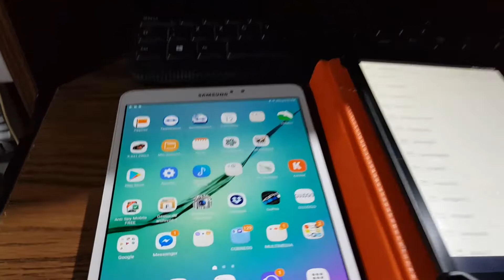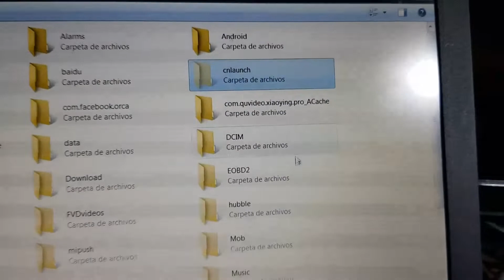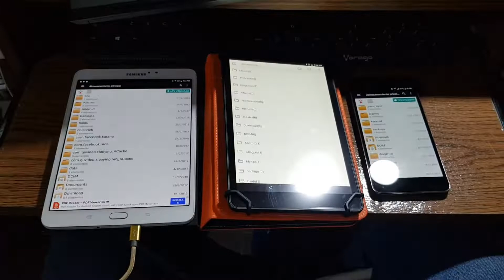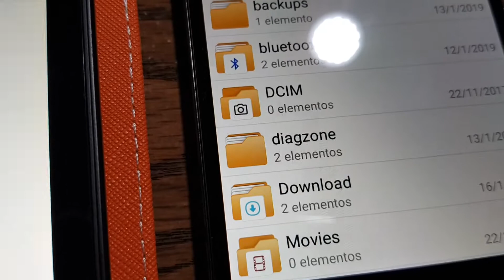X431 CARPETAS RESPALDO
Has un respaldo de tus carpetas y evita dolores de caveza...